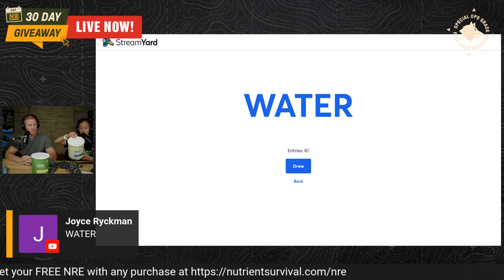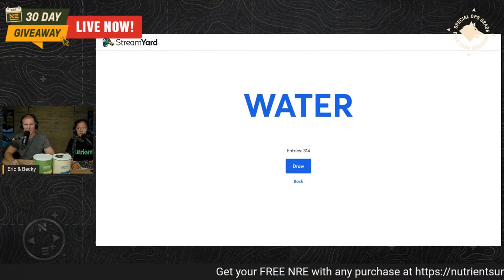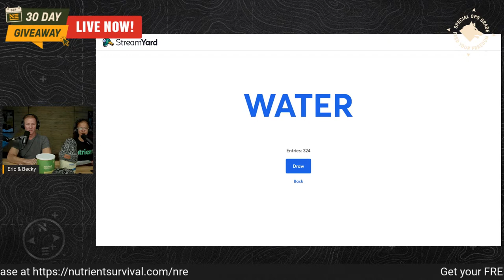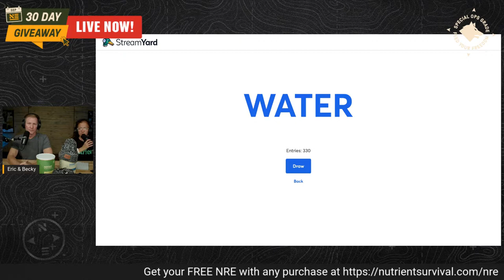How to purify water - Day 18 Preparedness Month 30 Day Giveaway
Eric and Becky are back for day 18 of Preparedness Month.

NOTHING PREPARES YOU LIKE PROPER NUTRITION. ESPECIALLY WHEN IT'S FREE.
We're celebrating National Preparedness Month by giving away a motherlode of the best survival food on the planet. Guaranteed to keep your body and mind ready for anything.

That's why for the entire month of September, we're doing a 30 DAY GIVEAWAY. Tune into our YouTube channel daily at 6 pm EST / 3 pm PST for a chance to WIN.

PLUS for the FIRST 1,000 orders of the month, we're giving away our new N.R.E. - short for "Nutrition Ready-to-Eat" - absolutely FREE with EVERY PURCHASE.